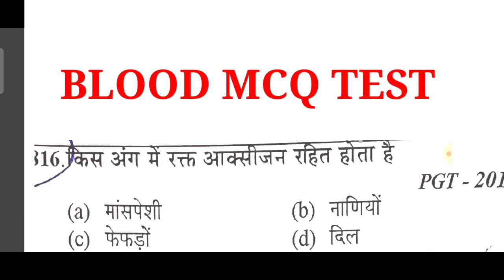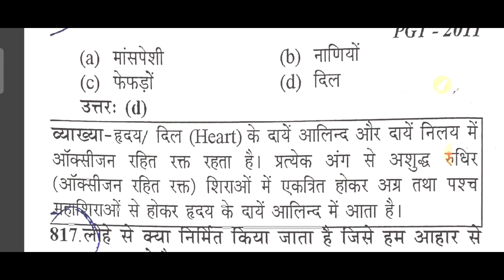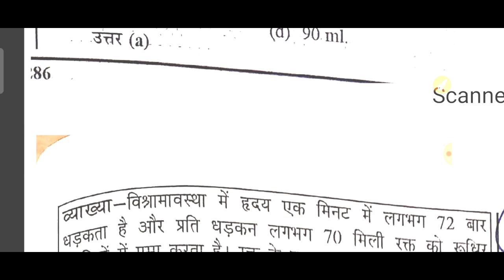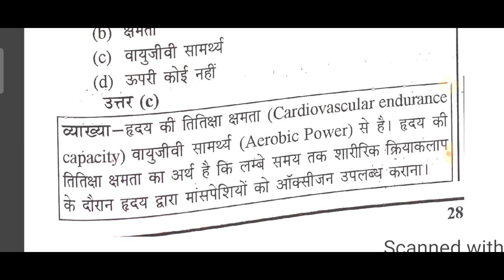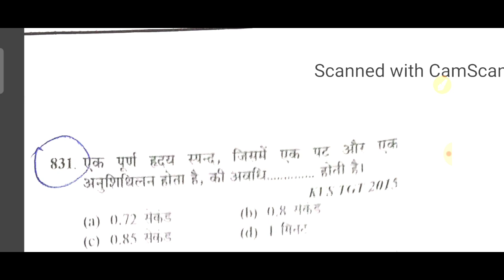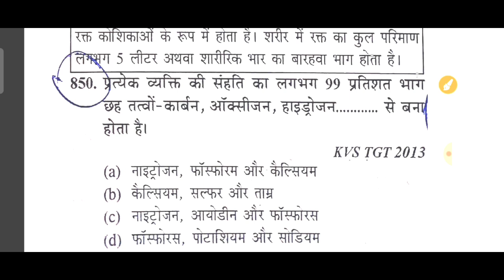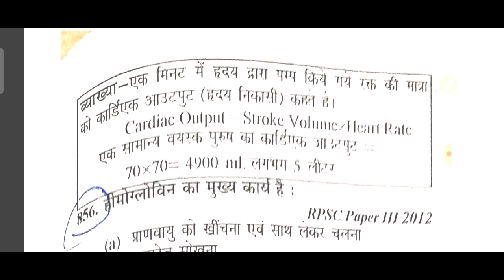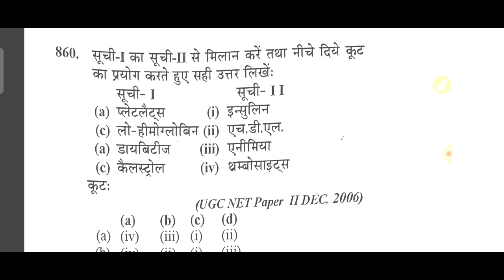Physical Education Online Class - UP TGT DSSSB KVS NVS RAJASTHAN PTI HTET UK PTI HARYANA PTI UP LT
Physical Education Online Class- Top MCQ Test , Circulatory System R- PTI, UP TGT, NVS, DSSSB, KVS

Physical Education Online MCQ Test- Rajasthan PTI UP TGT PGT KVS NVS DSSSB HTET HARYANA PTI LT GRADE

दोस्तों आज की इस वीडियो में हमने Circulatory system  से संबंधित बहुत ही महत्वपूर्ण प्रश्नों को शामिल किया है जो पिछले परीक्षाओं में पूछे गए हैं। वीडियो को पूरा पूरा और लास्ट तक जरूर देखें। सभी प्रश्नों को समझाया गया है।
और हमारे चैनल पर अपलोड प्रैक्टिस सेट मॉडल टेस्ट पेपर स्पोर्ट्स एंड गेम फिजियोलॉजी इन एनाटॉमी स्पोर्ट्स मेडिसिंस बायोमैकेनिक्स एंड किन सियो लॉजी सभी महत्वपूर्ण टॉपिक पर प्ले लिस्ट में महत्वपूर्ण वीडियोस आपको प्रोवाइड कराई गई है। प्ले लिस्ट में जाकर उन वीडियोस को जरूर देखें। लगातार रिवीजन ही सफलता की कुंजी है।

प्रयास करते रहिए तब तक,
सफलता मिल नहीं जाती जब तक 👍🏻😊

डॉक्टर सीमा तिवारी

KVS physical education
NVS physical education
Sports and games
physicaleducation MCQ